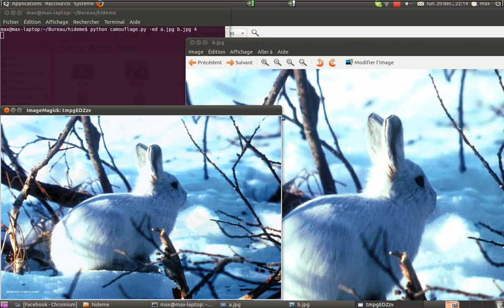Stéganographie: Dissimulation d'une image dans une autre, exemple du F15 dans la neige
Exemple de la dissimulation par la méthode Least Significant Bits de la photo d'un F15 dans celle d'un lapin des neiges, puis extraction.

Un compte-rendu de travaux est en cours d'écriture, il s'agit donc d'un simple aperçu.